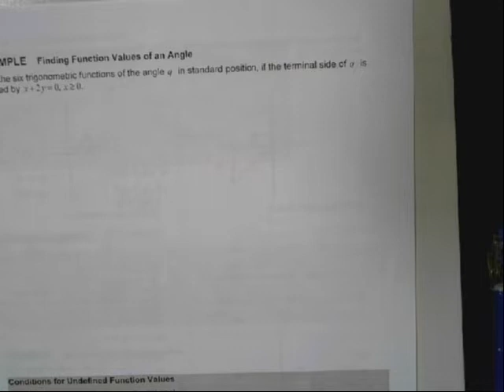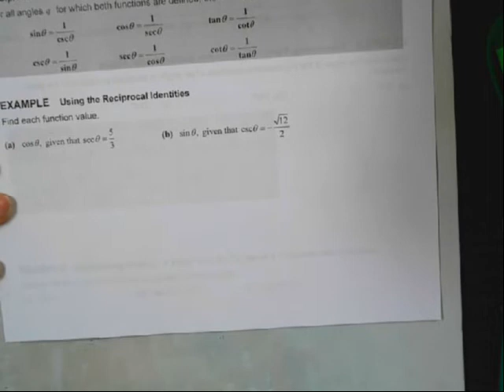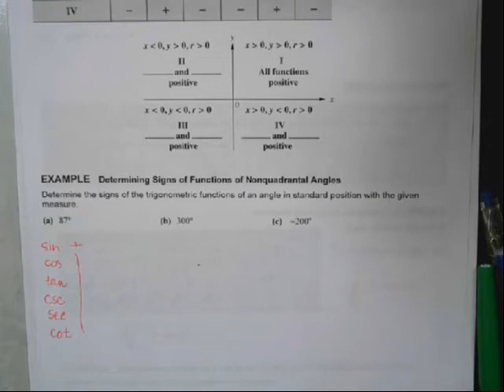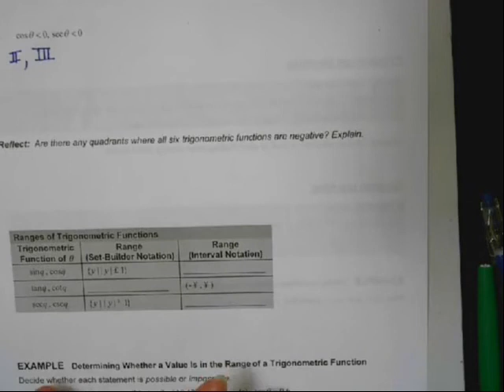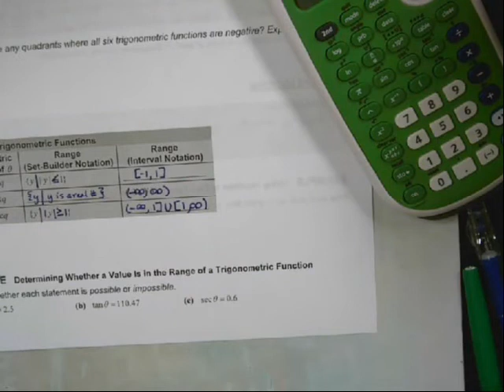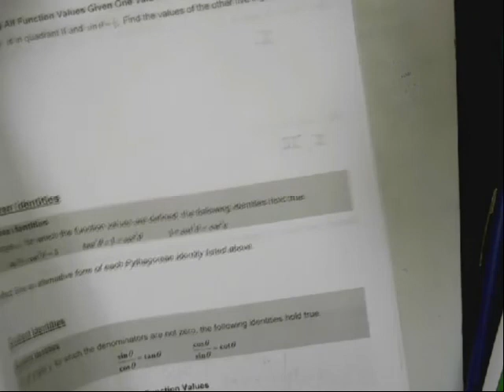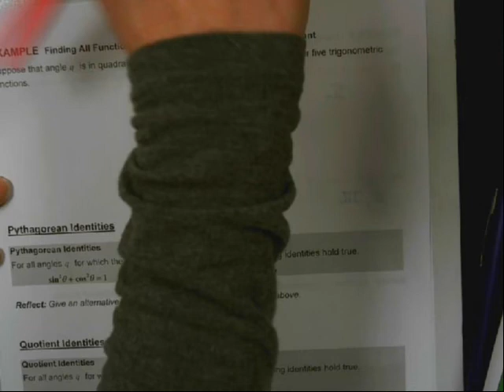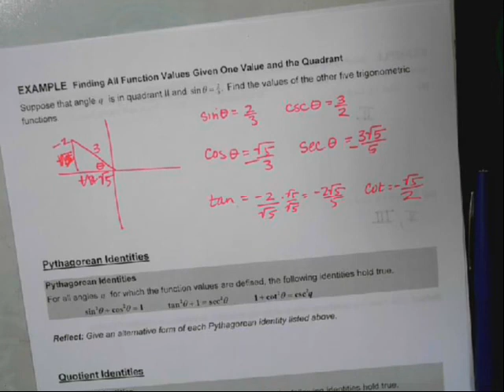5 2 Part 3